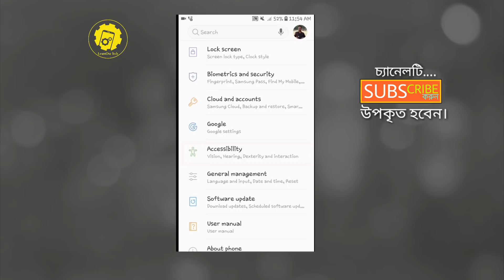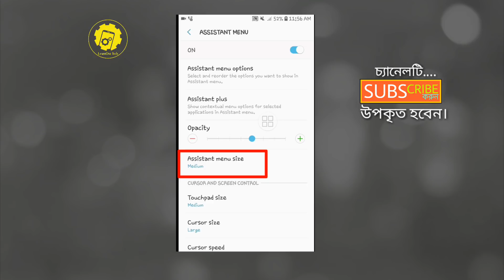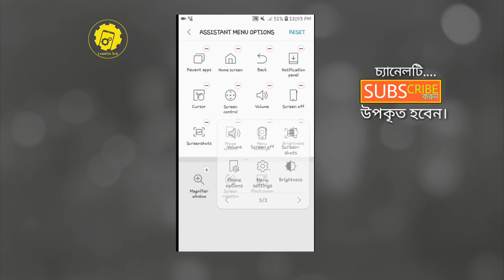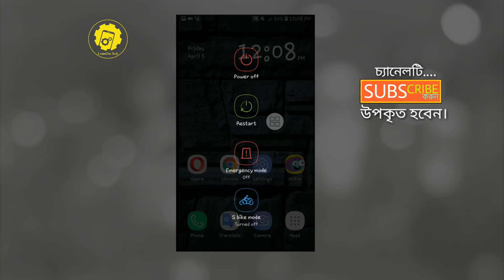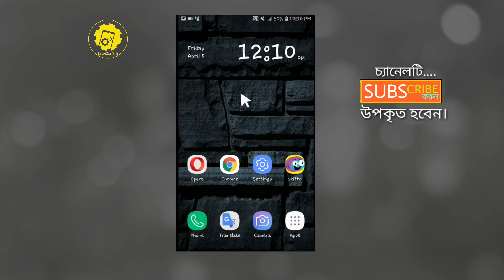[Bangla] Learn about Assistant Menu | Save Power Button | LearnOne Tech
Hello friends,
Good day! Hope you are all well. Here I'm trying to explain in depth about Assistant Menu which will help you to save your mobile's power button. It really works very well. It makes your works easier and faster.